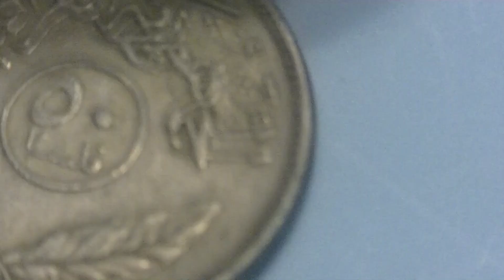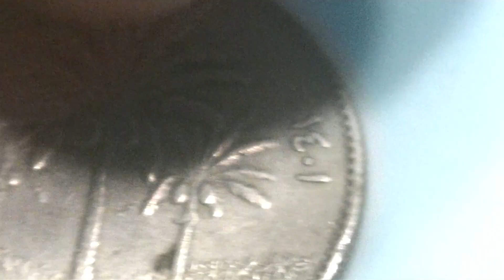Iraq Old Coins - 50 Fils Rare